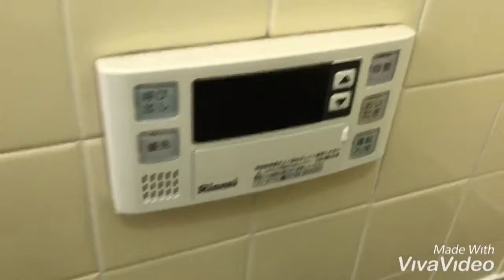奈良県葛城市で賃貸をお探しの方は【ならすも】南道穂戸建☆大和新庄駅☆４ＬＤＫ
大和新庄駅徒歩４分の一戸建てです！！ゆとりの４ＬＤＫは全居室６帖以上☆ファミリー様におススメの物件！！二間つづきの和室は落ち着いた雰囲気の素敵な空間となっています!(^^)!是非一度ご覧くださいませ～～☆☆